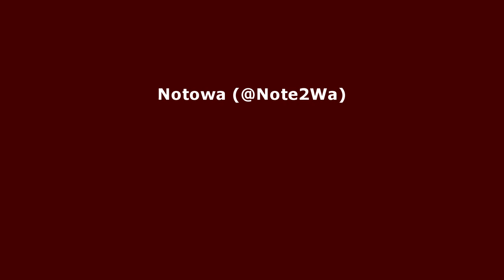Notowa - Kitty | Album: Generic (Demo)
Description:
This is another one that I made using the pre-made loops prior to "Miku". So, if it sounds not that good, that is why. I call this one Kitty because it was the name of the loops I used.